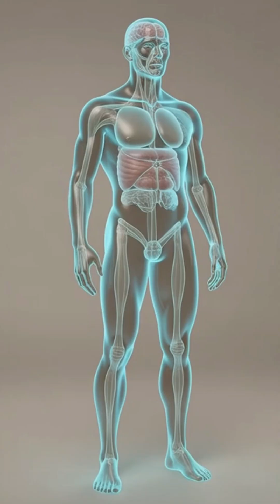What Really Happens When You Quit Sugar for 30 Days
Sugar is everywhere — and most people consume it every single day without realizing what it’s doing inside their body.

But what really happens inside your body when you quit sugar completely for 30 days?

In this video, we use realistic 3D internal-body visuals to show how removing sugar affects your brain, blood sugar, fat storage, gut health, inflammation, skin, and energy levels — step by step.

When you quit sugar for 30 days:

• Cravings spike at first as the brain loses its dopamine trigger
• Blood sugar and insulin levels begin to stabilize
• The body switches from sugar burning to fat burning
• Inflammation starts to decrease throughout the body
• Gut bacteria balance improves, reducing bloating
• Energy becomes steady without crashes
• Mental clarity and focus improve
• Skin often appears clearer as collagen damage slows

The first days are the hardest — but the body adapts faster than most people expect.

⚠️ IMPORTANT NOTE

Quitting sugar doesn’t mean starving your body.
It means removing added sugars while still eating whole, nourishing foods.

Everyone’s response is different depending on diet, health, and lifestyle.

✅ THE REAL TAKEAWAY

Sugar doesn’t just affect weight — it affects how your entire body functions.

After 30 days without sugar, many people notice better energy, digestion, and control over cravings — because the body finally resets.

🎥 WHY THIS VIDEO IS DIFFERENT

We don’t use fear or opinions.
We show the internal changes visually using 3D anatomy so you can understand what’s happening beneath the surface.